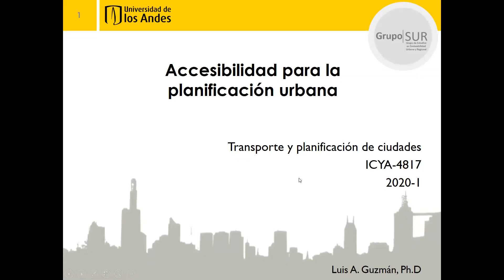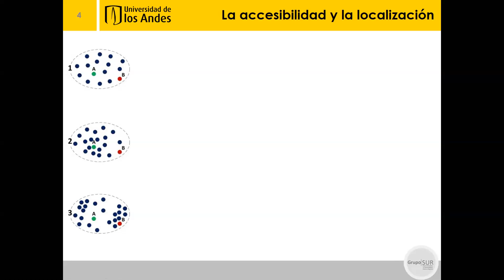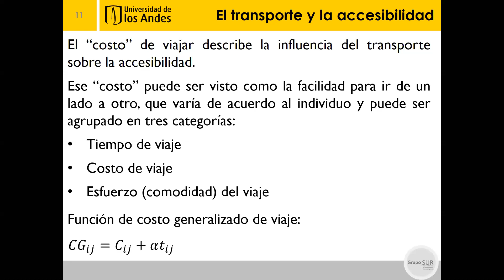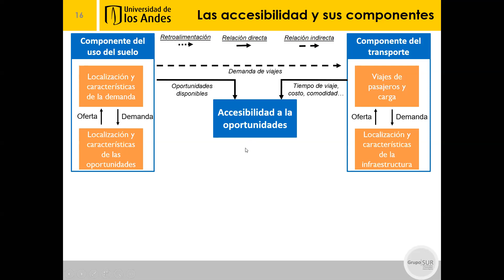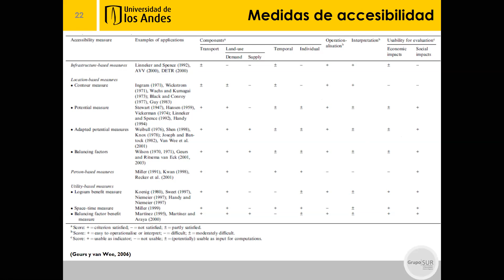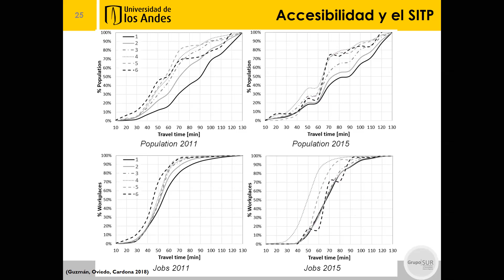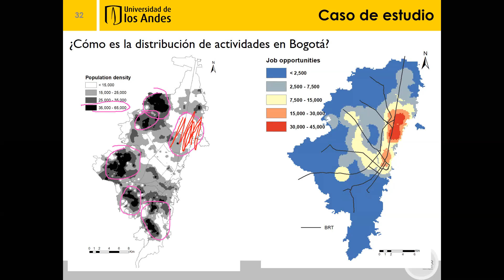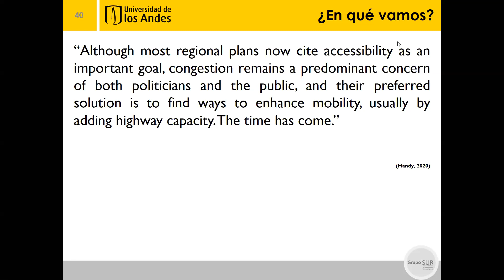Transporte y planificación de ciudades 2020-1. Clase 18 - Accesibilidad